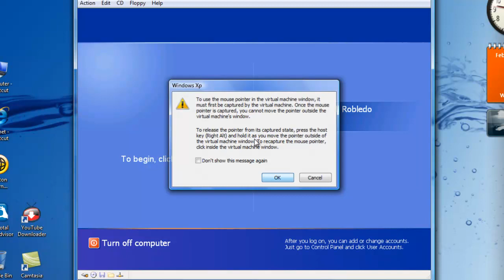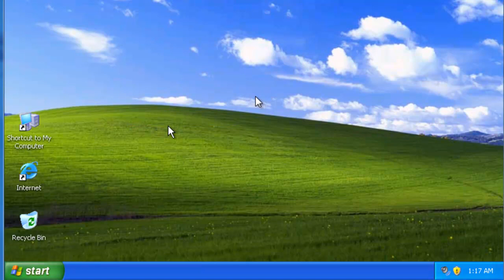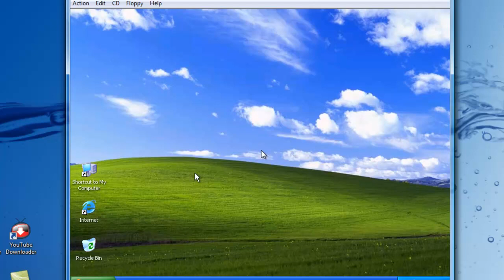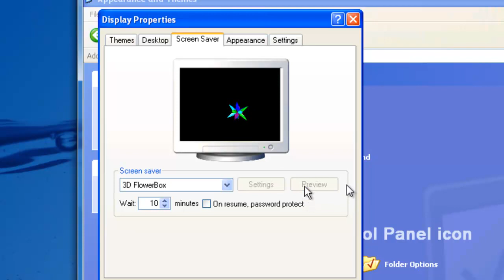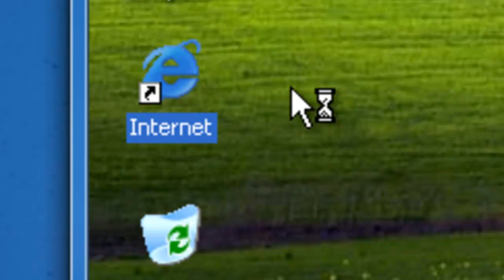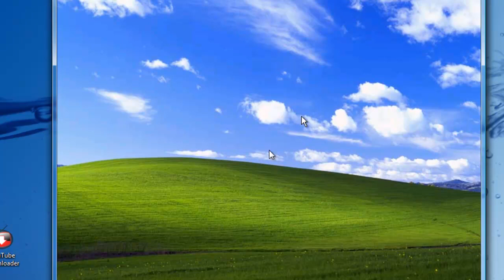Windows Xp in Windows Vista.